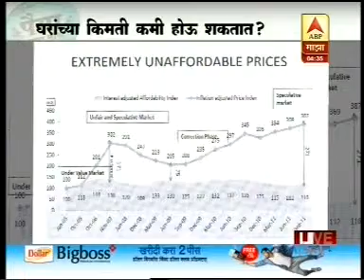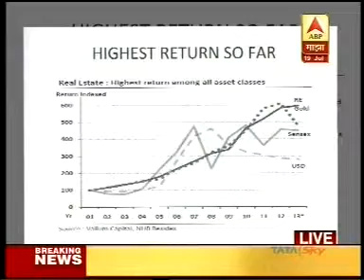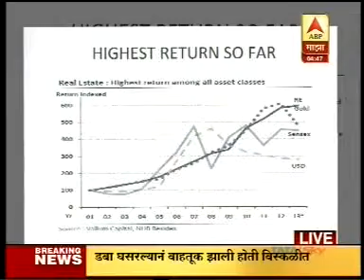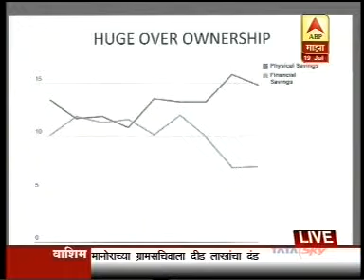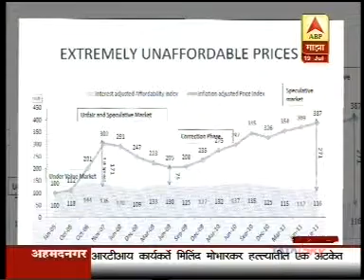What is today's reality of Real Estate?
ABP Majha Paisa Jhala Motha 19 July 2015 17min 39sec Mr Nikhil Naik 16 30pm